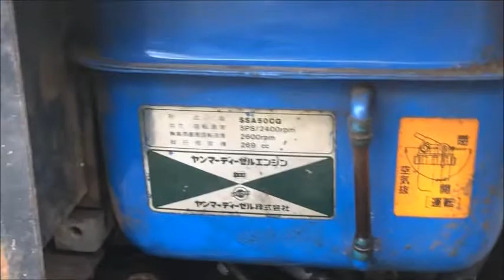イセキ 脱穀機 ハーベスタ HMD550 使ってみました